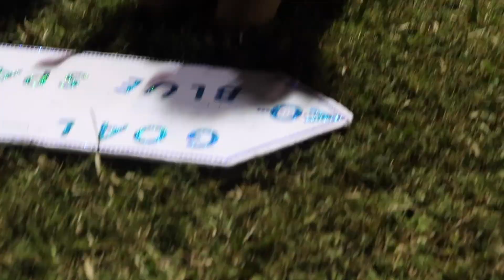SOLO DAY IN THE LIFE OF A MOM OF TWO | HER LAST SOCCER GAME!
Solo day in the life of a busy mom of two. School morning routine and last soccer game. Travis had a work dinner so it was just the kids and I for dinner and Bryleigh's last soccer game.

I am a wife and mama of two. In this space you will find lots of cleaning motivation, beauty, fashion, beach days and tips and tricks for every day mom life.